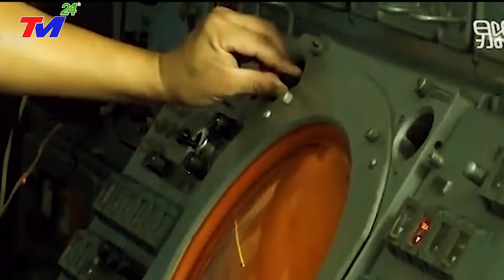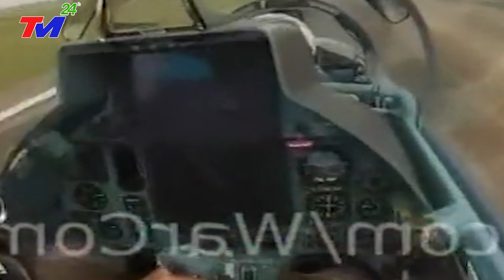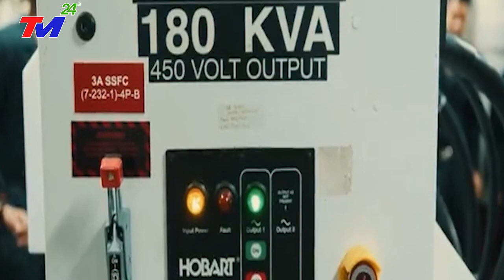TQ Ganh Tị, Cả ĐNÁ Thèm Khát Khi VN Nhận Liên Tiếp HÀNG TRĂM Máy Bay CHIẾN ĐẤU KHỦNG SU-30 TỪ Nga